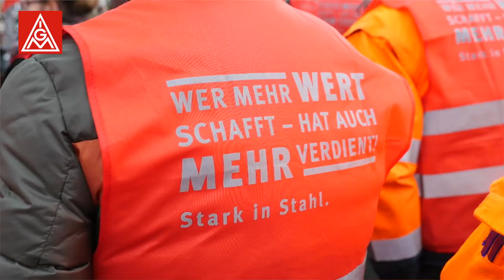Warnstreikauftakt bei TKSE in Dortmund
ThyssenKrupp Steel Europe in Dortmund hat den Auftakt gemacht und mit einem ordentlichen Warnstreik gezeigt, dass die Kolleginnen und Kollegen hinter den Forderungen der IG Metall stehen.